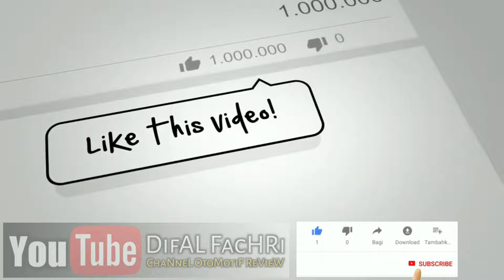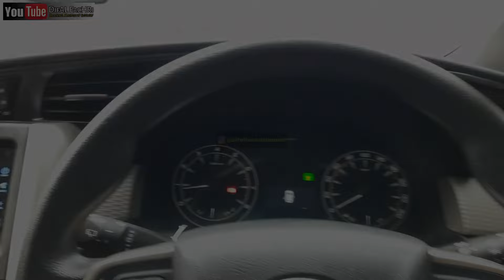Innova Reborn VS Panther Touring balapan di tol !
Ngebut boleh tapi lihat situasi.. Jangan asal2an, jangan potong jalur orang sembarangan, perhitungan.. Tetep safety. so guys.. Panther Squad apa Reborn Squad nih.. komen di bawah ya ? 😉👌